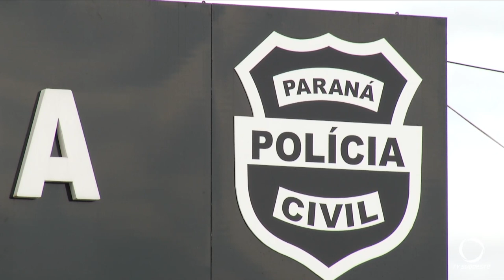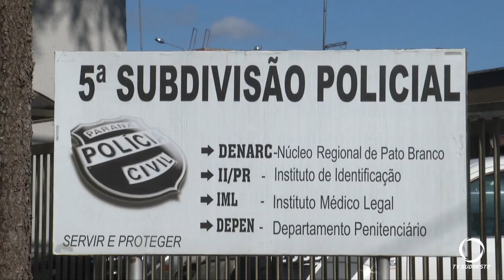Preso em Pato Branco homem acusado de matar o ex sogro em Salto do Lontra